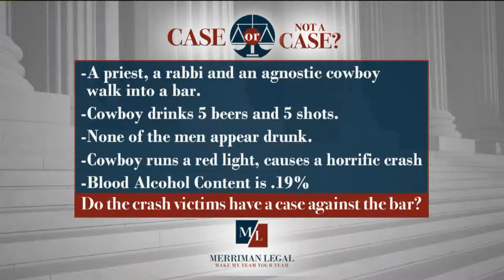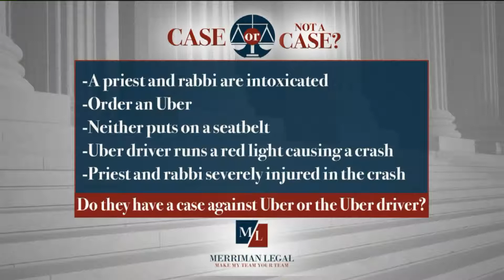Attorney Tom Merriman – Case or Not a Case, Ep. 2 – New Day Cleveland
Cleveland personal injury attorney Tom Merriman, founding partner of Merriman Legal visits New Day Cleveland to answer the question, “Do you have a case?” In episode 2 of “Case or Not a Case,” Tom Merriman discusses Lyft & Uber accidents, bars overserving customers, and warning signs on tractor-trailers.